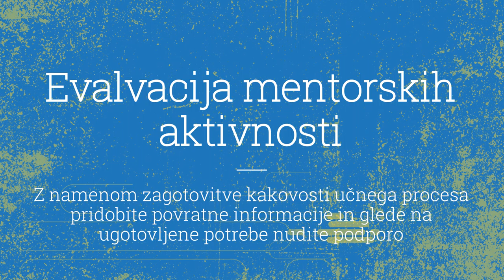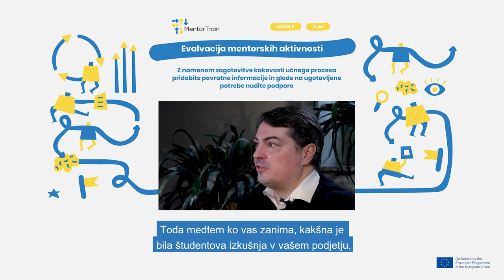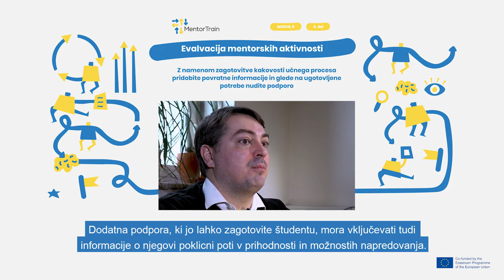MentorTrain Video M5-3 - Get feedback and give support according to detected needs (Slovenian)